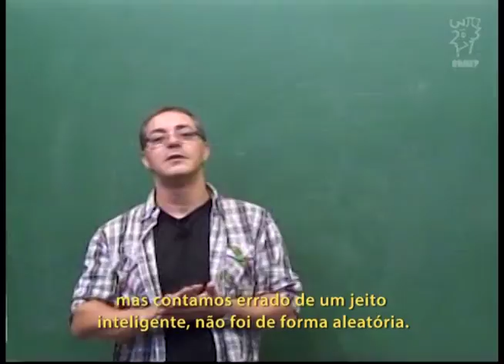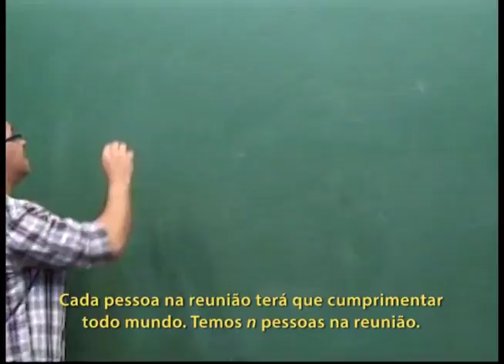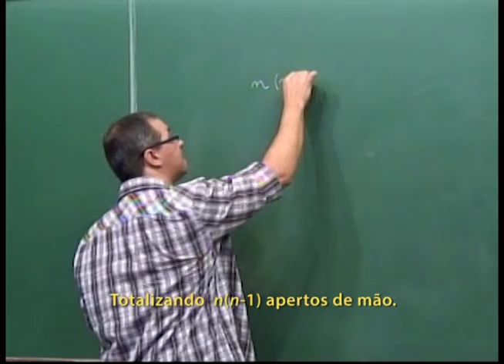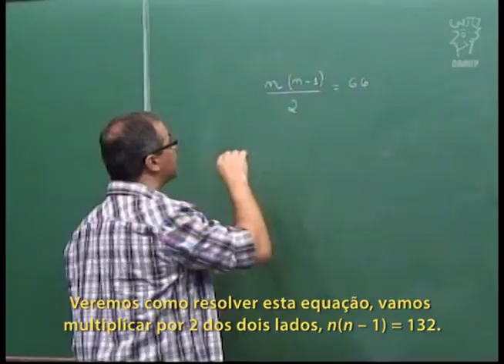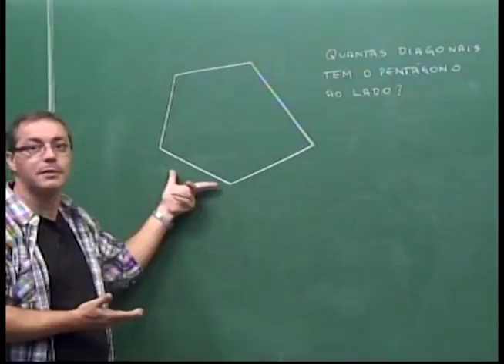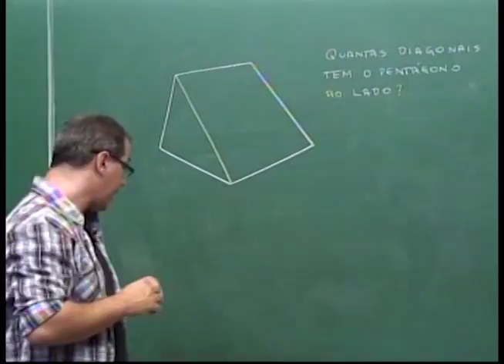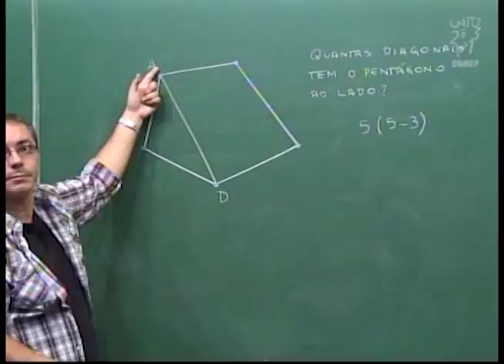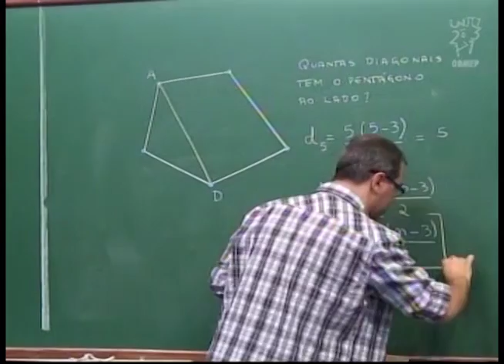Geometria - Aula 41 - Número de diagonais de um polígono de n lados - Legendado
Aula 41  - Número de diagonais de um polígono de n lados

Descrição:
Nesta aula obtemos uma fórmula que calcula o número de diagonais de um polígono com n lados.